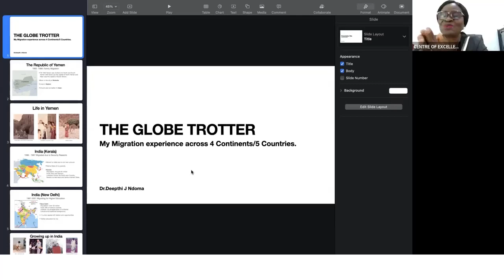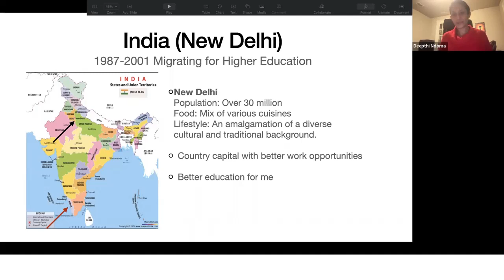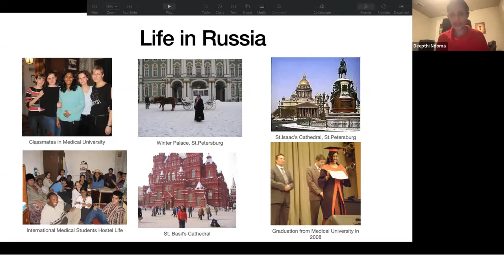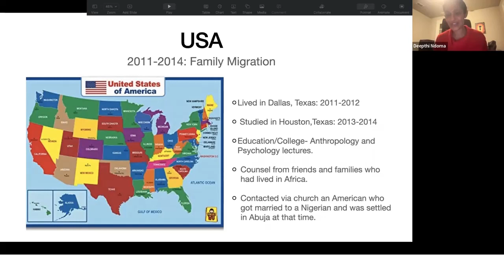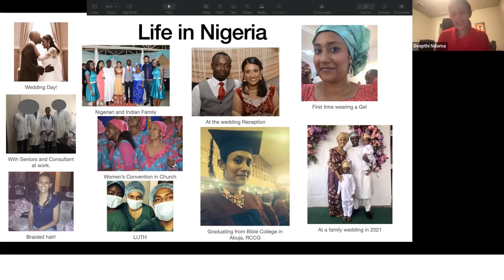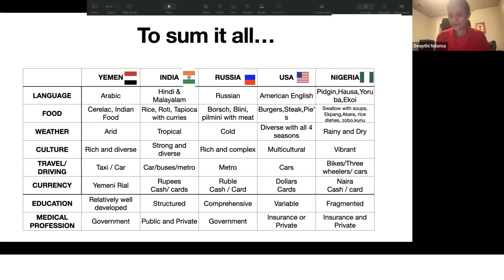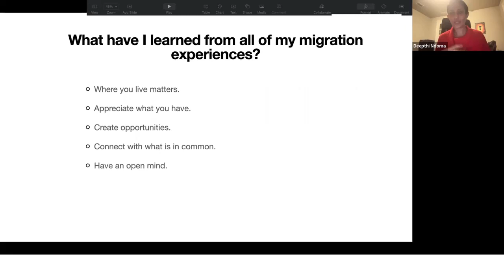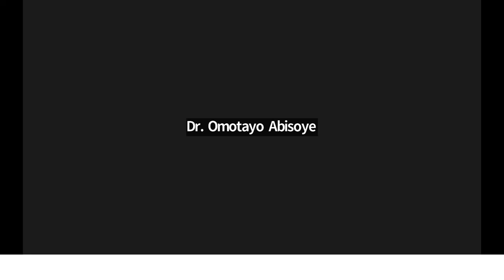Centre of Excellence in Migration and Global Studies CEMGS Webinar Se46 18 01 2023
CEMGS Webinar on: The Globe Trotter